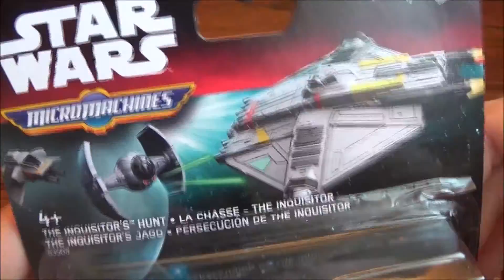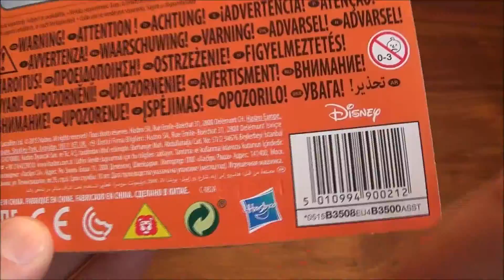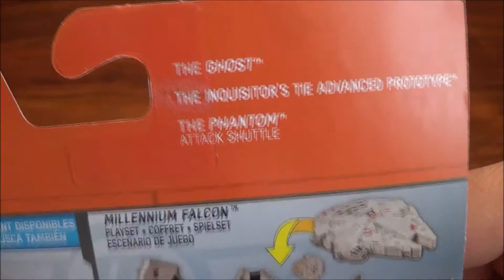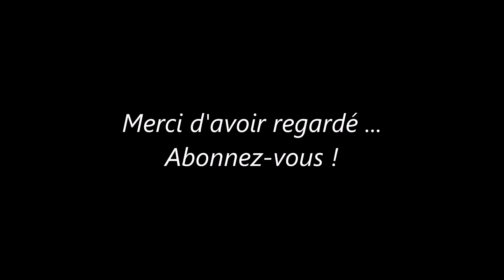Zblex French Reviews : "Unboxing" MicroMachines Star Wars Inquisitor's Hunt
Un set sympa mais du "Déjà-vu". Bon visionnage !